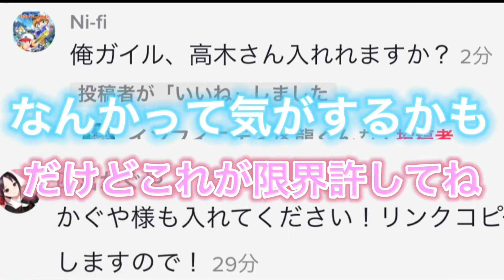五等分の気持ち神作MAD前回のTikTokの動画で3万いいねと15万再生超えました。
TikTokサブ垢⤵︎⤵︎⤵︎⤵︎⤵︎⤵︎⤵︎
前回3万いいねと15万再生された動画がこちら⤵︎⤵︎⤵︎⤵︎⤵︎⤵︎⤵︎
自分いろんな動画だしてます(⋆ᵕᴗᵕ⋆).+*ﾍﾟｺ